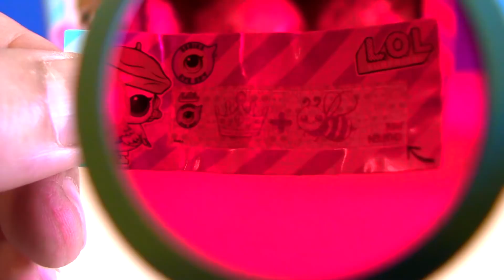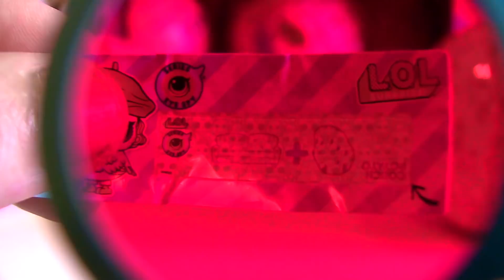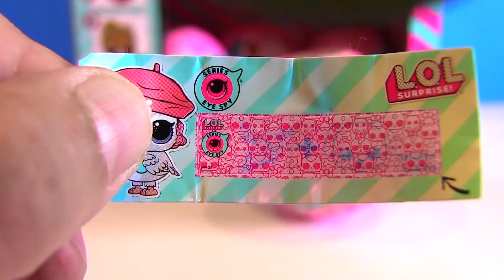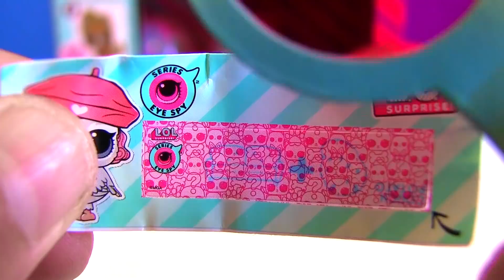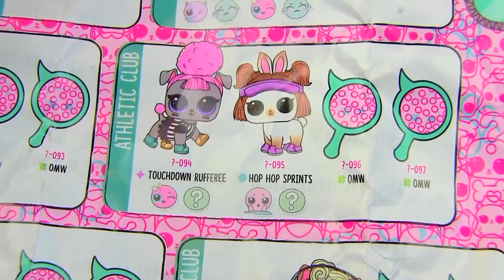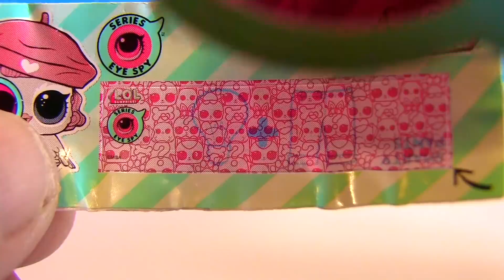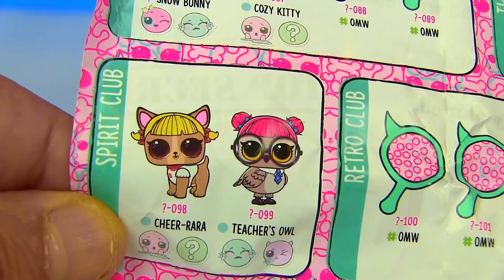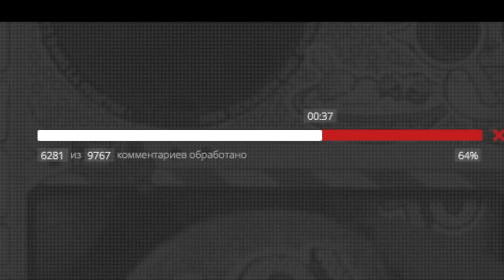ПИТОМЦЫ ЛОЛ 4 СЕРИЯ ДЕКОДЕР! Куклы Лол! Животные пускающие Пузыри LOL PETS SERIES 4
Поиски новых питомцев лол для создании семьи продолжаются и попадаются все больше и больше сюрпризов которые умеют пускать шарики и менять цвет песка на солнце, это просто волшебные животные..